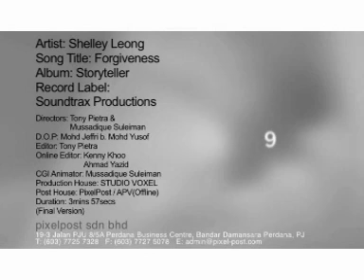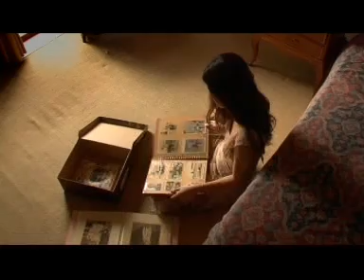Shelley Leong - Forgiveness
A beautiful song from a beautiful Malaysian artist. Shelley Leong's first single from her debut album Storyteller